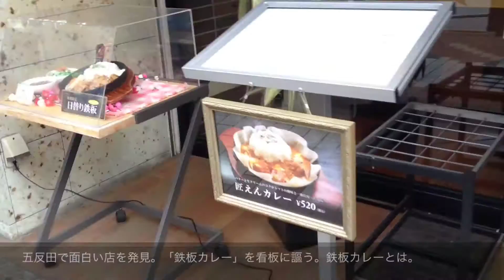カレーですよ。 五反田 匠えん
【ブログ記事】
カレーですよ１９２６（五反田　匠えん）鉄板焼き。

撮影機材：iPhone5、OLYMPUS E-PM1、GoProHERO3 SilverEditions、CanonS120、他

編集機材：iPad mini

編集APP：iMovie（iOS）

カレーブログ「カレーですよ。」

ガジェット＆カルチャー「いつもんログ」